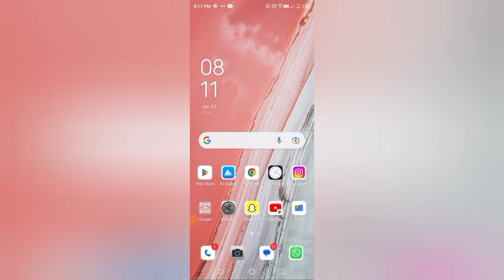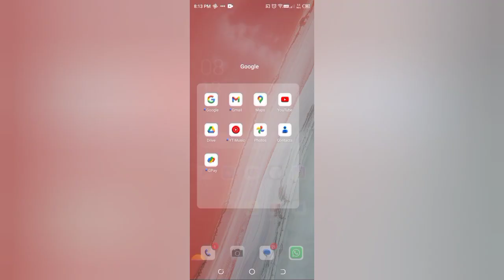How to check storage plan in Google photos, Google photos me storage plan kaise check kare